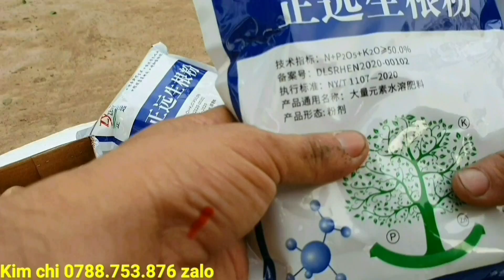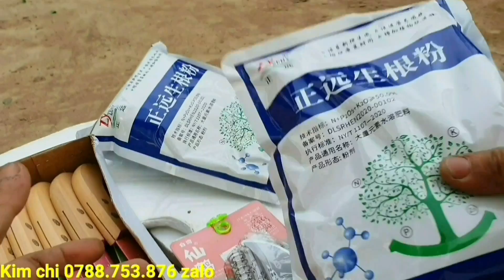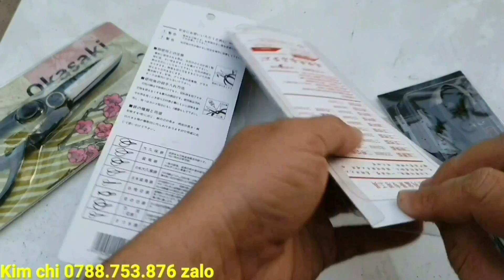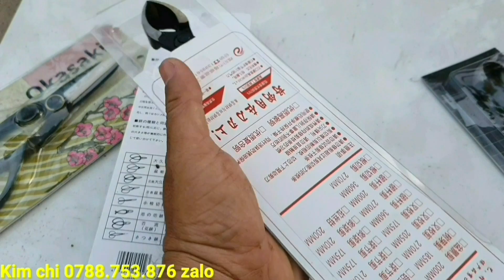Giao lưu cây hoa nhài đẹp giá rẻ 21/7♡Kim chi 0788.753.876 zalo